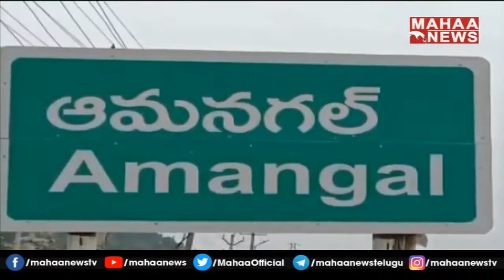రంగారెడ్డి జిల్లాలో మంత్రి సబితా ఇంద్రారెడ్డి పర్యటన: Minister Sabitha Indra Reddy Visits Rangareddy